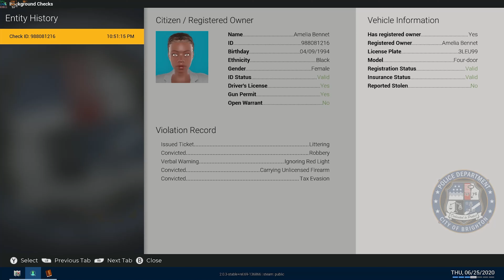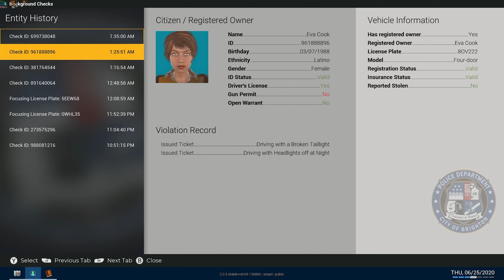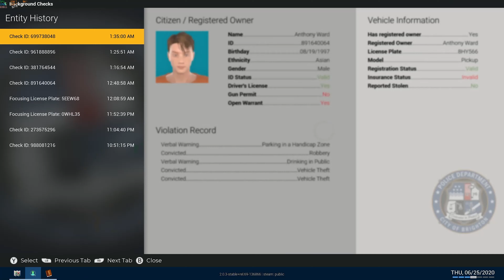POLICE SIMULATOR PATROL ADVENTURE (DOWNTOWN 😁 EP. 16)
“Copyright @ {KHALIFAHIGH}. Any reproduction or illegal distribution of the content in any form will result in immediate action against the person concerned.”